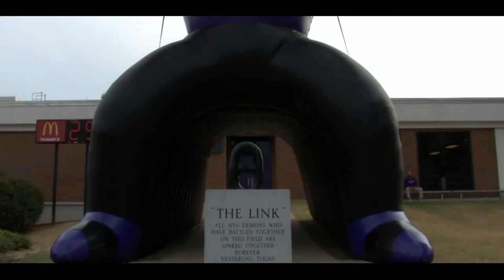Northwestern State vs Central Arkansas 2015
Northwestern State football 2015